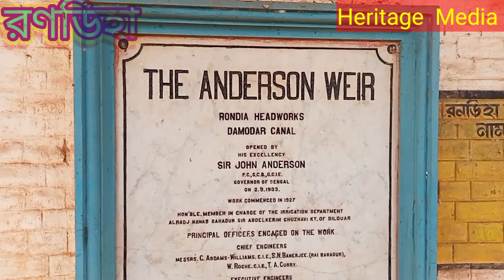Randiha/Rondia dam. picnic spot, রণডিহা ড্যাম, বর্ধমান- দূর্গাপুর- সোনামুখির সেরা পিকনিকস্পট,randia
Randiha/Randia/Rondia picnic spot. bardhman- durgapur- sonamukhi.
রণডিহা ড্যাম বর্ধমান থেকে দীর্গাপুরের মধ্যে সেরা পিকনিক স্পট।সহজেই আসা যায়।দূর্গাপুর থেকে এলে পানাগড় কসবা হয়ে আসতে হবে।নিকটেই প্রাচীন প্রত্নতাত্ত্বিক নিদর্শন ভরতপুর ডিবি দেখে যেতে পারেন।আবার বুদবুদ বা গলসি র তিলডাঙ গ্রামের ভেতর দিয়ে চকতেঁতুল গ্রাম হয়ে যেতে পারেন,হাতে সময় থাকলে মনসামঙ্গল কাব্যের প্রাচীন বাণিজ্য নগরী চম্পক নগর কসবা দেখতে যাওয়া যায়।

Randia
Randiha
Rondia
Rondiha
randia
randiha
rindia
bardwan
Burdwan
dardhaman
Bardhman
durbwan
sonamukhi
Bankura
bankura
Durgapur
kasba
chaktantul
picnic spot
tourist dpot
randia dam
Rondiha Dam